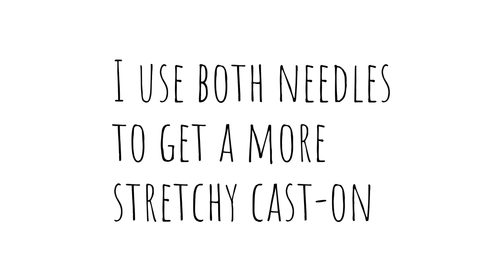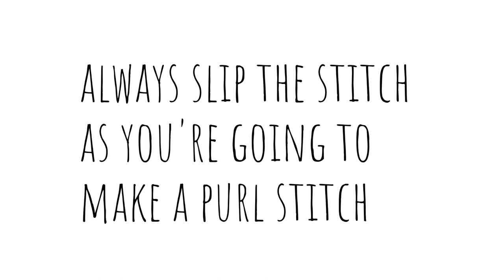Double Stockinette Stitch – Learn how to knit this easy, no-purl and no-curl Knitting Stitch!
Double Stockinette Stitch has some amazing benefits compared to the traditional stockinette stitch!

🧶 Say goodbye curling edges, this stitch doesn't curl. Not even a bit.
🧶 There's no purling. Yes, you read that right. There's no purling involved when knitting the Double Stockinette stitch.
🧶 Double Stockinette is just that, double, which means that both sides look alike. The Double Stockinette features the classic V-shaped stitches on both the back and front sides of the work.
🧶 Super squishy! This is a thicker, more squishy and very stretchy fabric.

This video is part of a blog post about Double Knitting, you can find the whole post